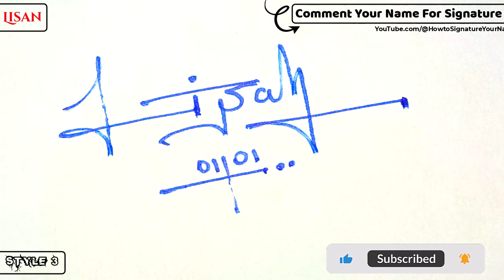✔️ Lisan Name Signature Style Request Done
Hey guys!
In this video I will show you how to make a signature of ✔️ Lisan Name Signature Style Request Done